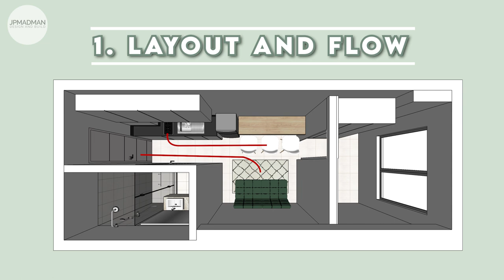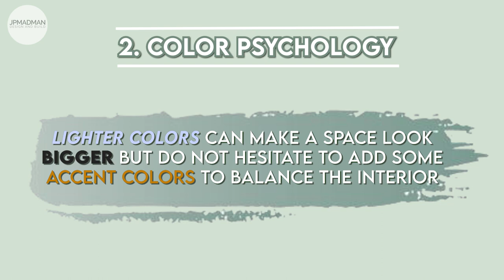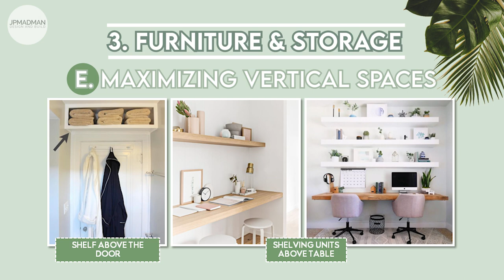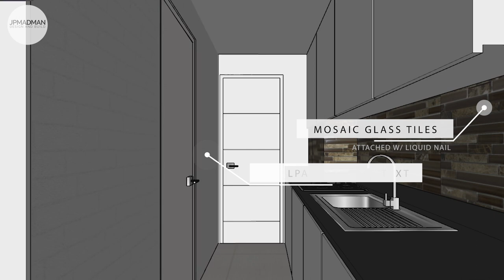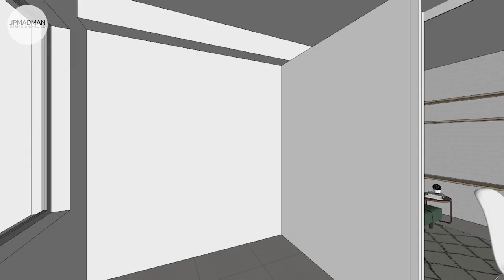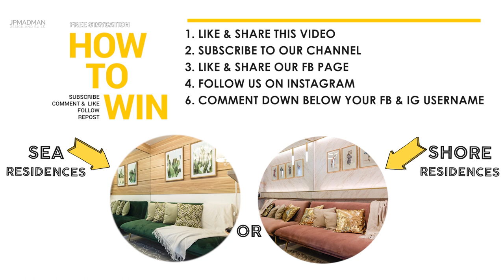HOW TO DESIGN | 22sqm 1BR Tiny Condo Makeover Guides : Tropical Scandinavian | SMDC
Watch as we turn this 22sqm Condo Unit in Sea Residences into one of the most popular interior designs today: Tropical Scandinavian. This style is ideal when living in the Metro because of its simplicity and functionality. This theme is perfect for the warm, tropical climate of the Philippines as it brings nature indoors.

JPMADMAN Design and Build Inc., is a full service Architectural, Interior Design and Construction firm based in Manila, PH.

CREDIT:
Music

IMAGES USED:
PLANTS

GREEN SOFA
HANGING PLANT
PILLOWS

PLANT WITH BROWN BASE